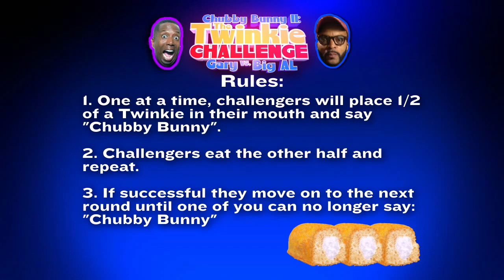'Dish Nation's' Chubby Bunny Twinkie Challenge!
Twinkies returned to store shelves this week, so "Dish Nation's" Gary with da Tea thought it would be a good idea to challenge Big Al Mack to a Chubby Bunny style contest with Twinkies! Who will win?